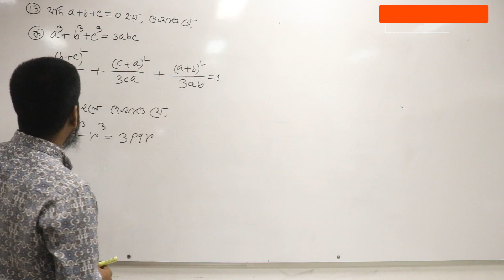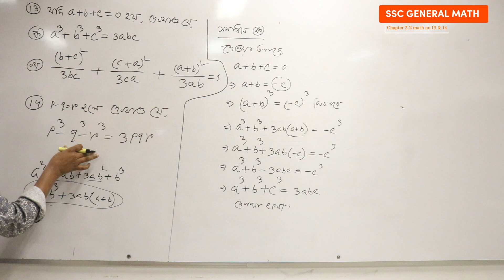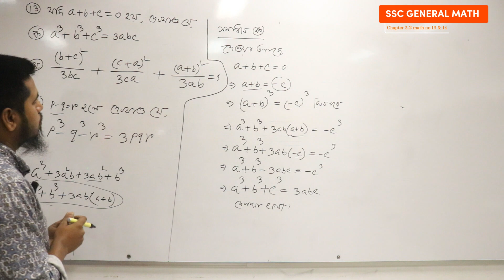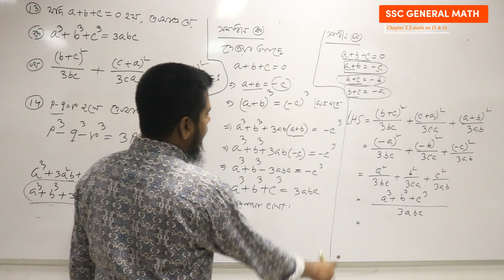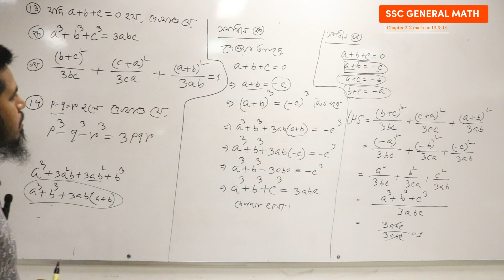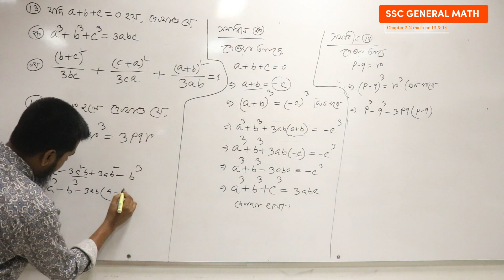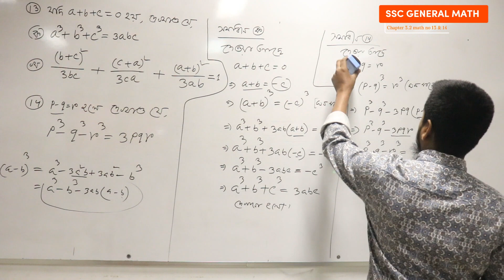Nine Ten Math Chapter 3.2 (Part-9) ll SSC General Math 3.2 ll Class 9-10 Math ll math 13 and 14